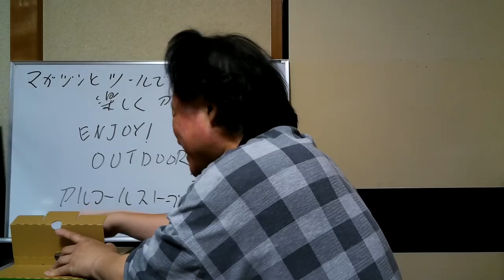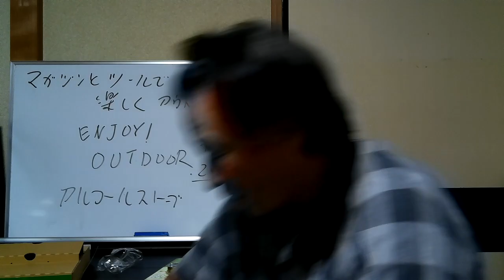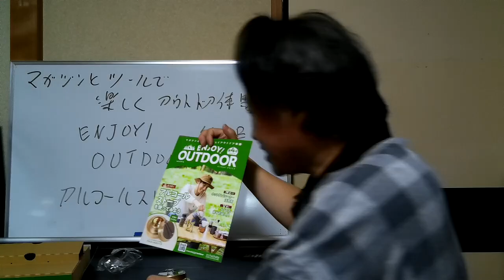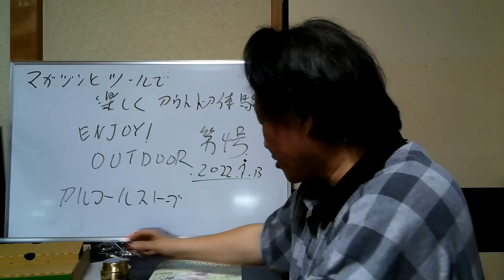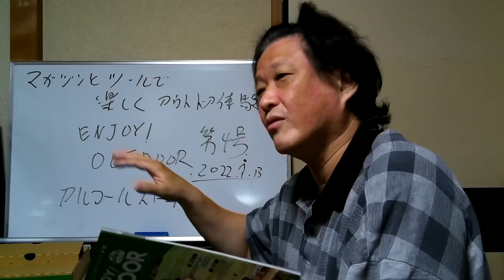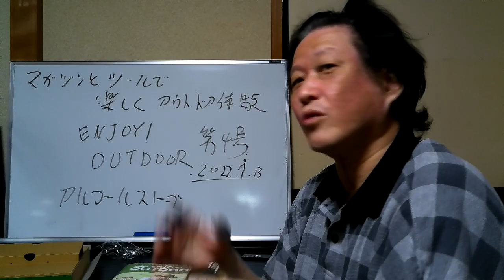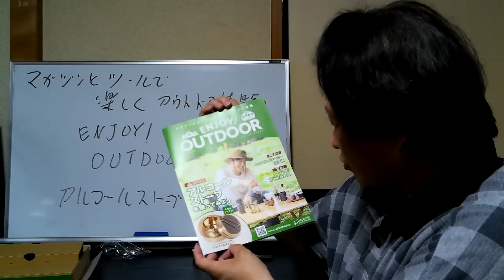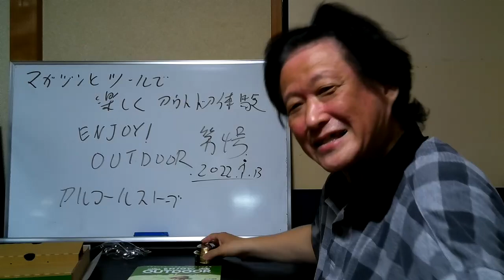エンジョイ！アウトドア ENJOY！OUTDOOR 第４号 アルコールストーブ【キャンプ】（音量注意）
エンジョイ！アウトドア#ENJOY！OUTDOOR＃アルコールストーブ＃キャンプ＃アウトドア＃フォールディングナイフ＃特製ウエストバッグ＃メスティン＃特製アウトドアバック＃焚火台